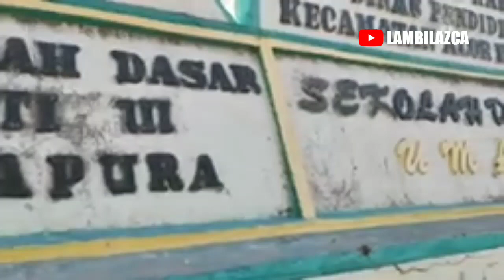Kisah Sumur Tua di Pulau Ternate, Kabupaten Alor NTT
Kisah Sumur Tua di Pulau Ternate Alor, sumur tua tersebut diyakini oleh sebagian masyarakat pulau Ternate sebagai peninggalan sultan Ba’bulah dari Ternate Maluku saat menyebarkan agama Islam di Kabupaten Alor NTT.

KET:
sebagian Video di dalam konten ini diambil dari berbagai sumber yang salah satunya adalah dari Chanel Bacpackernesia.

Hallo, Channel LAMBILAZCA ini dibuat untuk membahas tentang adat istiadat Alor NTT, budaya alor NTT, destinasi wisata alor NTT, sejarah-sejarah di Alor NTT, UNTRIB Kalabahi dan hal-hal lain yang berkaitan dengan alor.
Untuk itu Jika kalian suka dengan video ini silahkan tekan tombol like👍 dan bagikan, namun jika tidak suka maka tekan dislike👎.

LAMBILAZCA seputaralor tentangalorntt budayaalor wisataalor tentagalor budayaalorntt tentangbudayaalor beritaseputaralor destinasiwisataalor kabupatenalor kabupatenalorntt alorntt sejarahalor sejarahalorntt tentangsejarahalor tentangsejarahalorntt demoalor pendidikanalor untribkalabahi keindahanpulaualor keindahan pulauAlorNTT

Terima kasih, Tuhan memberkati – Sukses Selalu